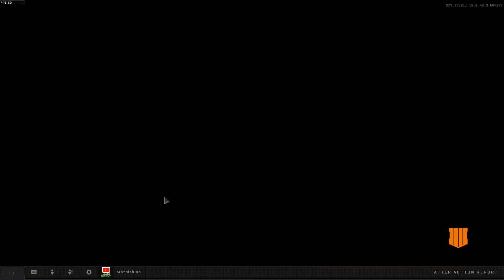Took a Break From Knifing, and This Happened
After going for a nucked out with a knife for a couple of weeks, with no succes, decided we should take a break with some cordite games. and it went better than expected.

Example: win a game with fists only.

Keanu Reeves is not Mark wahlberg

Mathishian